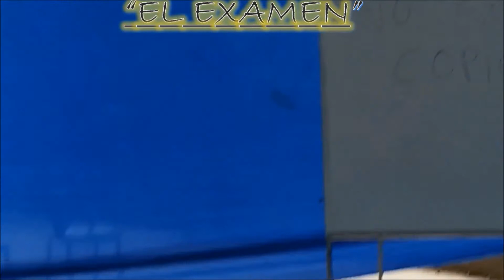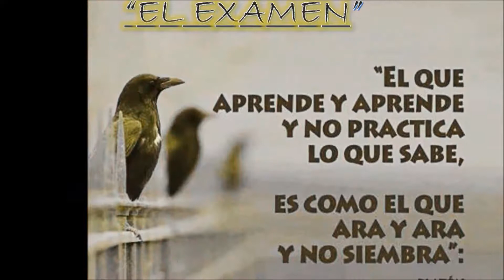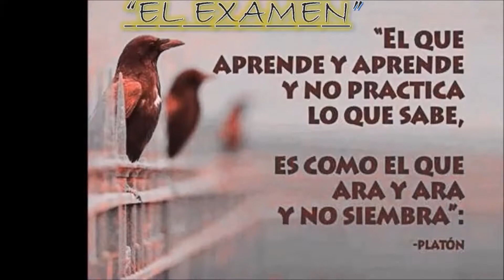TEATRO MUDO EDUCATIVO " EL EXAMEN".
El teatro es sin lugar a dudas   la  expresion  corporal que utiliza el ser humano para comunicarse , sus  gestos , movimientos  y algunas veces  acompañado por musica son sus elementos principales...